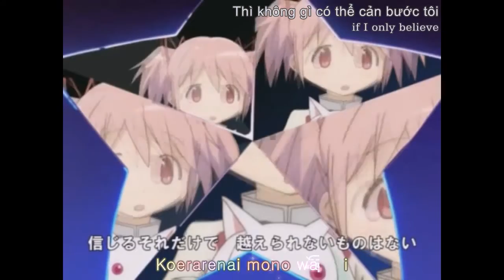[Vietsub+Engsub] Purachina - Madoka Kaname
English Translation: Takayama Miyuki (thank you so so so much ♥♥♥)
Vietsub + Engsub + Kara all by ME!!!

Anime: Mahou Shoujo Madoka ☆ Magica
Song: Purachina(Platinum) - Madoka Kaname (CV: Yuuki Aoi)
Original by Maaya Sakamoto from Cardcaptor Sakura's OP 3